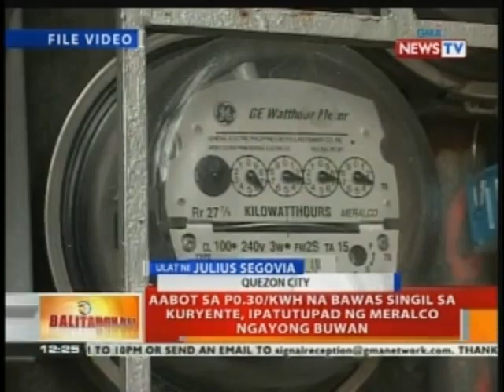Meralco: walang pangamba ng power supply disruption sa Luzon basta walang papalyang power plant